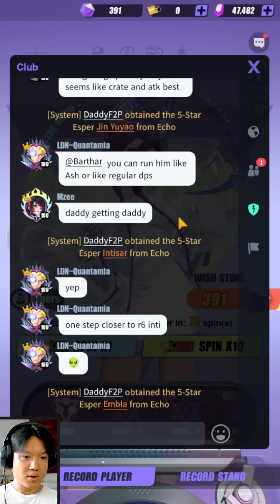A GREAT Summoning Session for Ginny & Javid! | DISLYTE